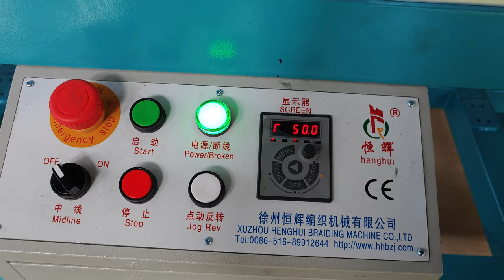16 SPINDLES BRIDING MACHINE